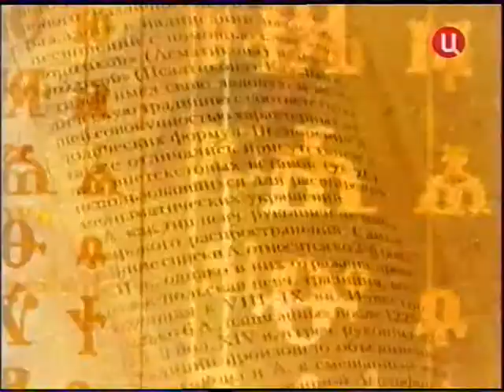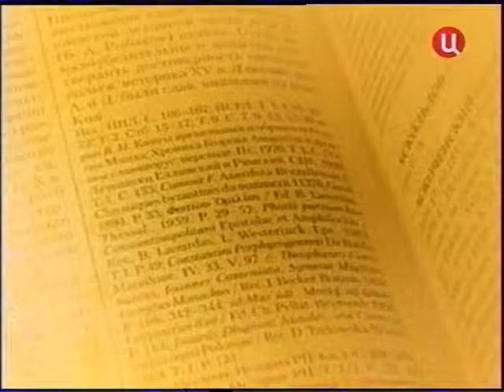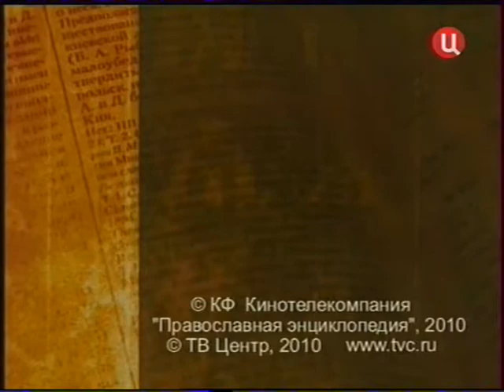3 июля 2010 г Семья в современном обществе